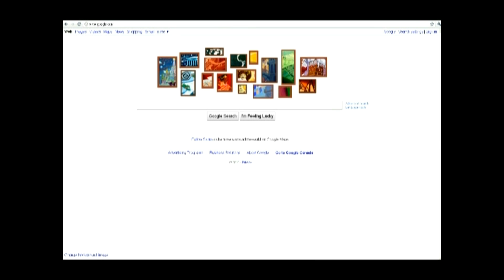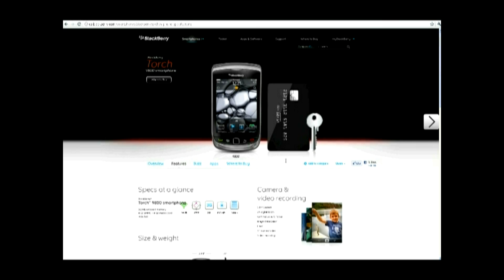Can the BlackBerry Style be Unlocked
Q: Can the BlackBerry Style 9670 be Unlocked?

Note: I apologize for the poor quality on the screen recording as the resolution was too high. Hopefully this gives you a better understanding of why certain BlackBerries cannot be unlocked

Have a cell phone unlocking related question? Feel free to ask us any unlocking related questions in our Facebook channel Make sure to click the Like Button and join our community of cell phone enthusiasts before posting your question on our wall.

Cellfservices is a provider of cell phone unlock codes unlocking over 10,000 different phone models from over 800 network carriers worldwide. Feel free to visit our unlock codes store